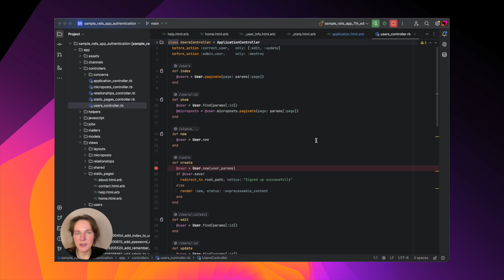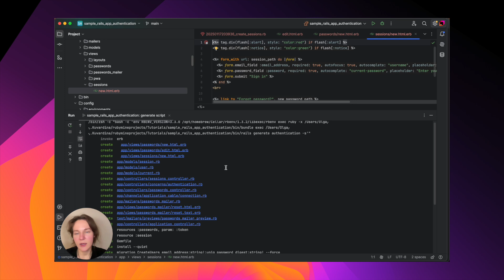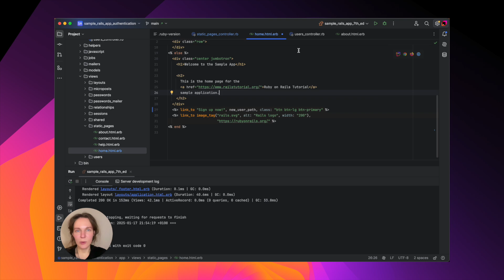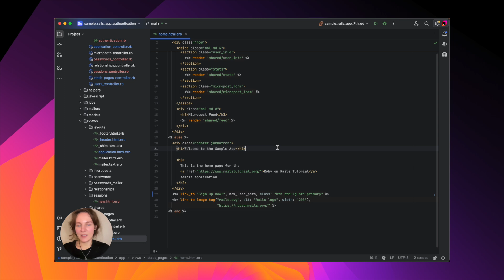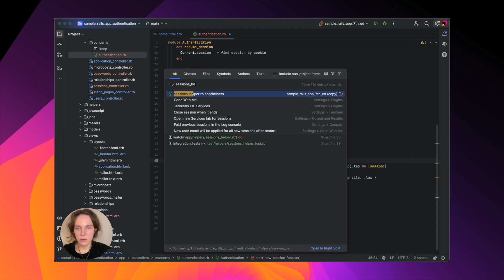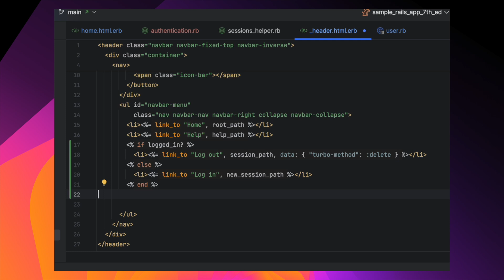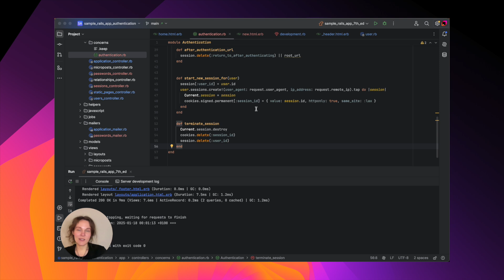How to Use the Rails 8 Authentication Generator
Learn how to easily implement secure user authentication in your Rails 8 applications using its new built-in authentication generator. This tutorial covers all of the crucial steps, from setting up the generator and creating sign-up and login flows to handling password resets and managing user sessions.

Key topics covered:
00:00 – Introduction
01:09 – Running the generator
01:44 – The sign-up flow
02:59 – The login flow
05:56 – Password reset

Have any questions or feedback? Share them in the comments below.
Happy coding!